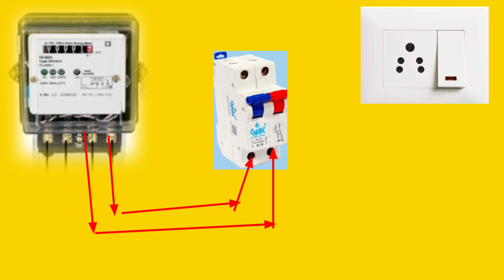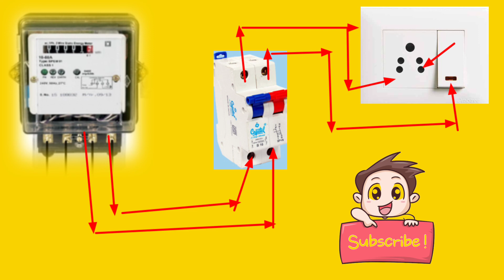sub meter conection kese kare switch board kaise chalu kare mcb k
is video me ham janege k aap apne ghar pe bijli k board k connection kese kar sakte hai jese mcb se board me